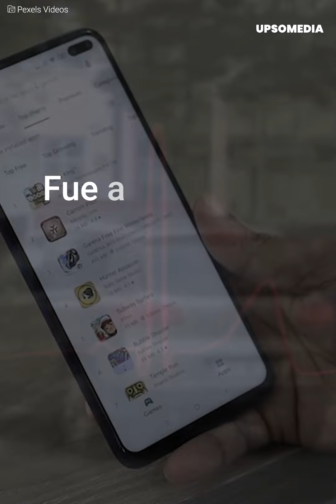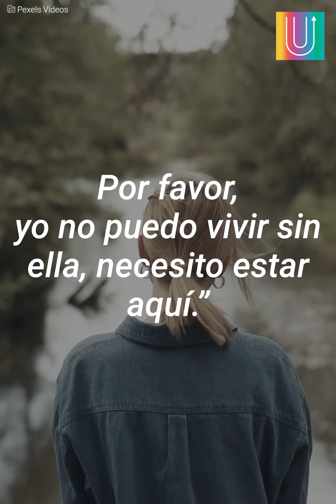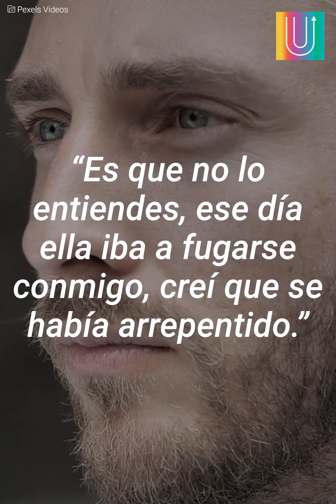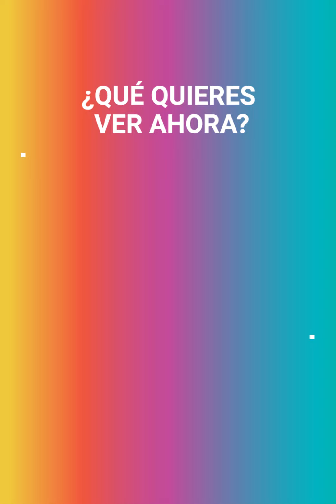Hombre descubre que su mujer lo engaña porque quedó en coma | Mensajes Positivos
Tras el accidente de su mujer, un hombre descubre una infidelidad.
El amante se presentó en el hospital con intenciones de ver a su amada.
Sin embargo, tras hablar con él, tendrá que decidir si seguir o no junto a su esposa en coma.